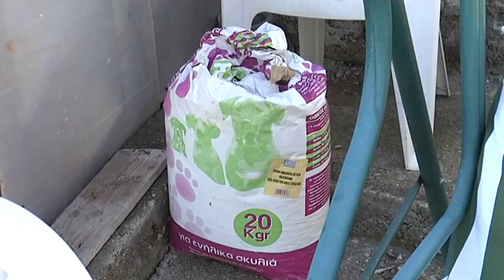Затягане контрола на приютите поиска осиновител на куче